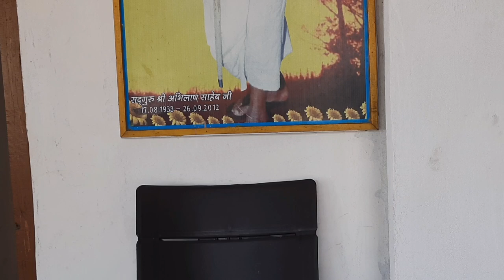अपना दीपक खुद बनों संत श्री अनिल साहेब जी के विचार 9598380974